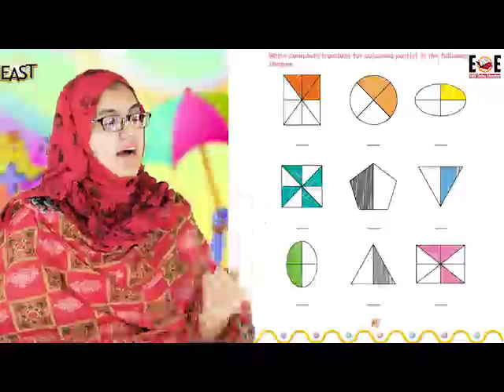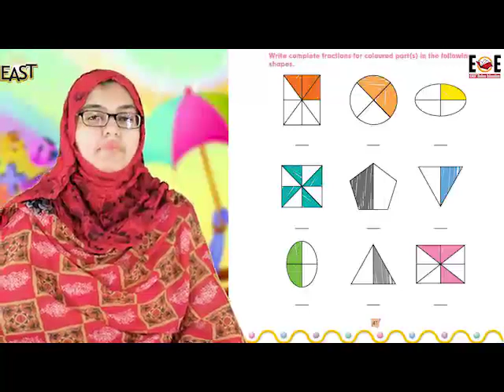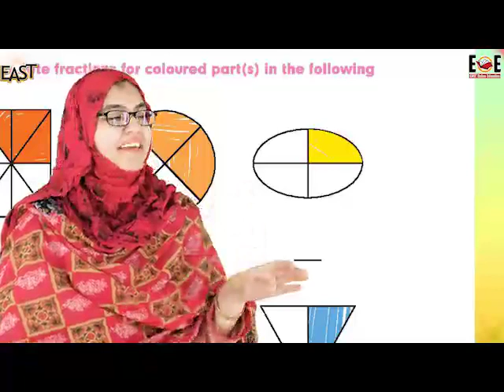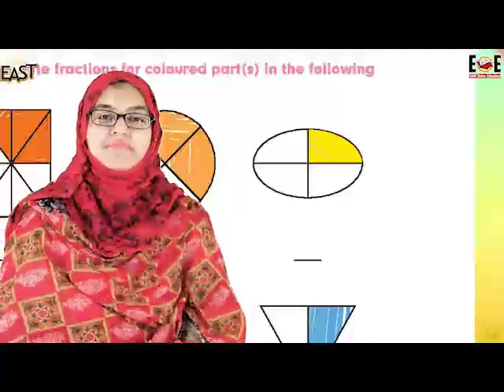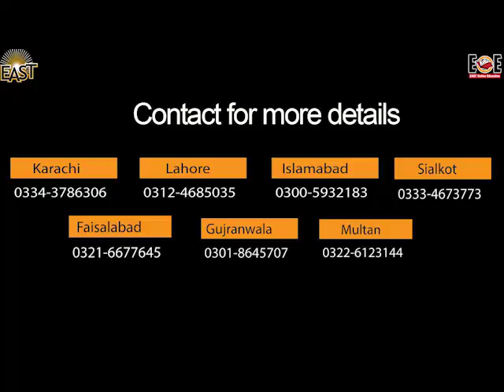Day 33 maths class 2